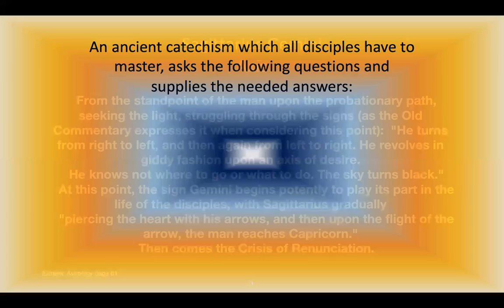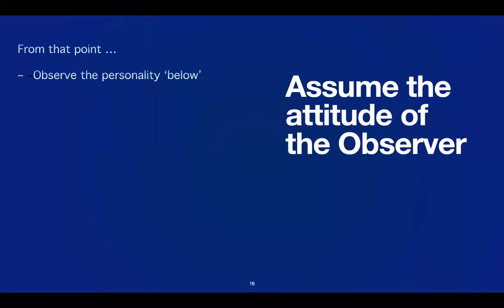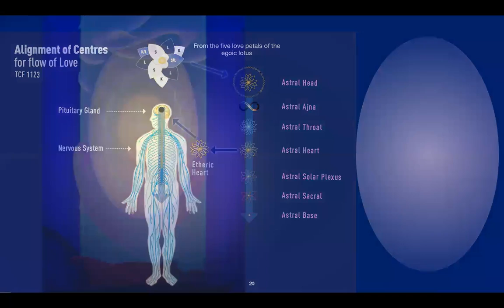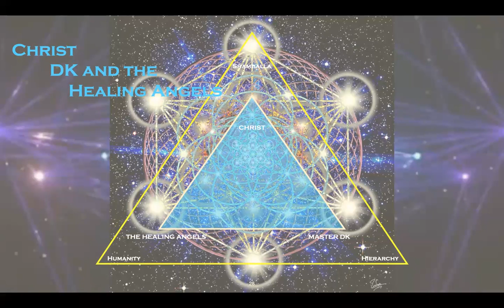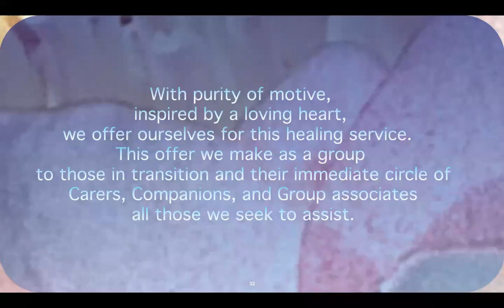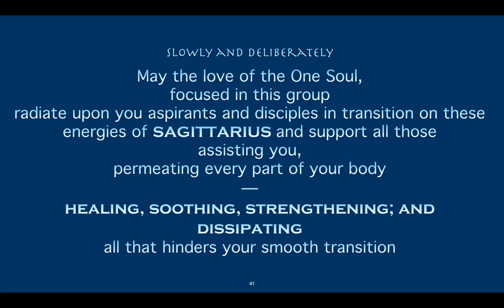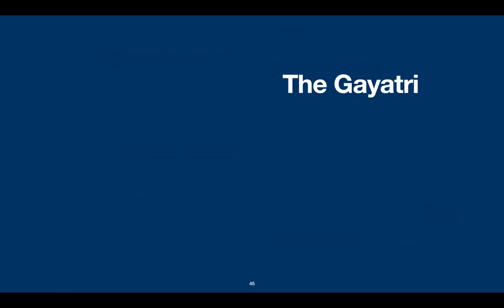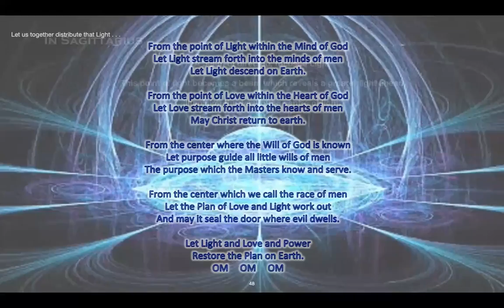2022 Assisting Transitions in SAGITTARIUS 28NOV2022